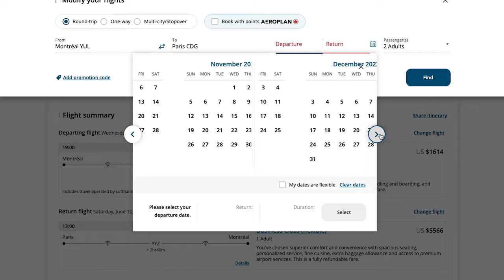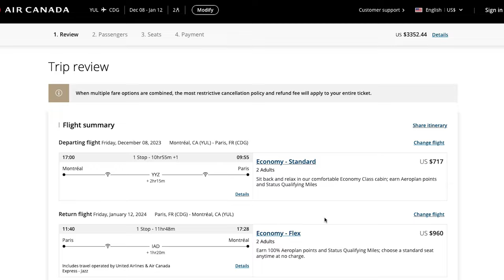Air Canada Builds Network Infrastructure for a Better Customer Experience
See how Air Canada has architected critical IT systems infrastructure for their airport to keep their passengers and airline partners connected for the best end user experience possible. Developing a digital backbone on Platform Equinix has allowed them to take advantage of  machine learning, augmented reality and ai in cloud computing and other solutions with ease.  Further, they benefit from the sustainability efforts of Equinix and the many partners that are in our ecosystem.